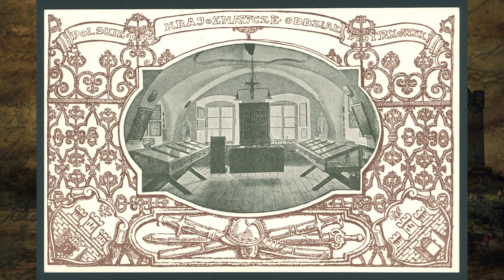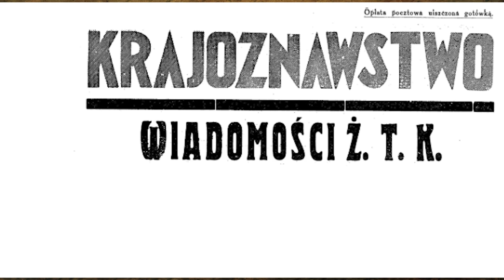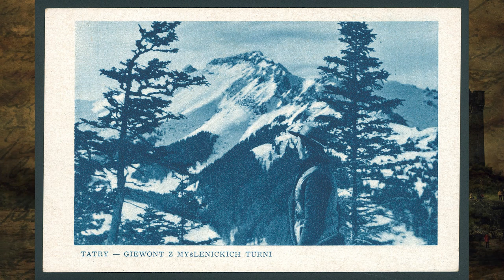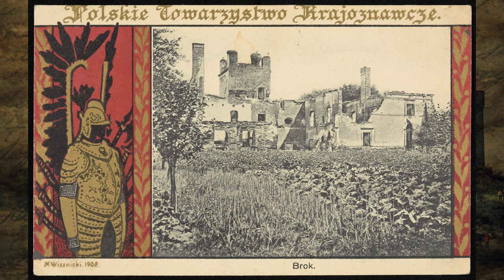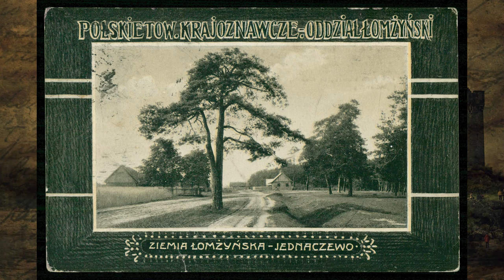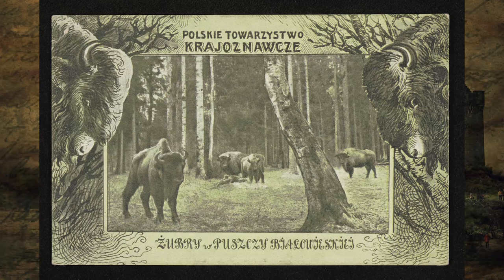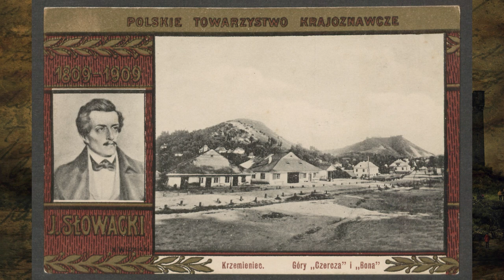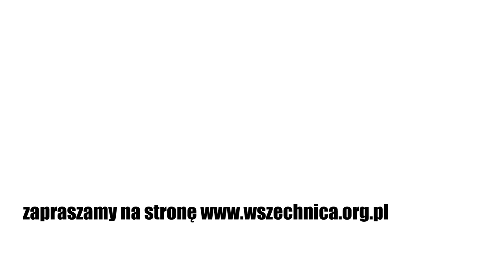Opowieści krajobrazu - Piotr Kubkowski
Wykład Piotra Kubkowskiego o krajoznawstwie polskim przełomu XIX i XX wieku, 20 grudnia 2020 [29 min]

O krajoznawstwie polskim przełomu XIX i XX wieku opowiada dr Piotr Kubkowski (kulturoznawca, historyk kultury, badacz historii sportu i podróży, adiunkt w Instytucie Kultury Polskiej Uniwersytetu Warszawskiego). Krajoznawstwo – ruch powstały w końcu dziewiętnastego roku jako uzupełnienie wiedzy akademickiej. Dzięki swojej otwartości i dostępności miał wielu aktywnych propagatorów.

Początki krajoznawstwa polskiego łączy się z powstaniem Towarzystwa Tatrzańskiego w roku 1873. Ale jego największy rozwój jest związany z Polskim Towarzystwem Krajoznawczym założonym w 1906 roku przez Aleksandra Janowskiego, Kazimierza Kulwiecia, Zygmunta Glogera, Mikołaja Wisznickiego.

Działalność obserwacyjna i dokumentacyjna w terenie pełnić miała rolę służebną i dopełniającą wobec geografii, historii, przyrody, czy wreszcie etnografii. Krajoznawstwo dla jego twórców oznaczało emocjonalne obcowanie z krajobrazem w trakcie auto refleksyjnych podróży po kraju. Zadaniem krajoznawstwa było ustalanie reguł przynależności, budowanie tożsamości narodowej co do treści i symboli, inspirowanie praktyk turystycznych i udostępnianie szerokim rzeszom obywateli.
Ważnym elementem krajoznawstwa jest propagowanie idei ojcowizny, czy też swojszczyzny. Dlatego często PTK nazywane było nieformalnym ministerstwem polskości.